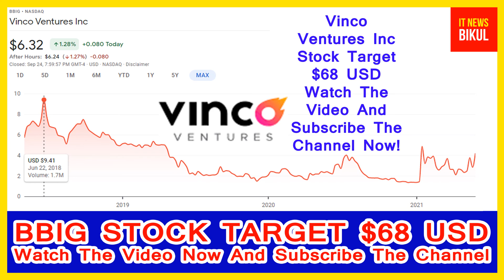BBIG Stock - Vinco Ventures Inc Stock Breaking News Today | BBIG Stock Price Prediction